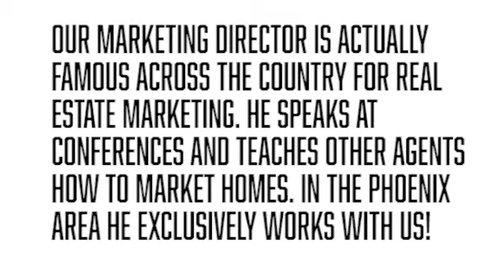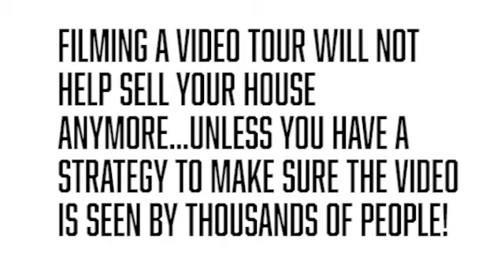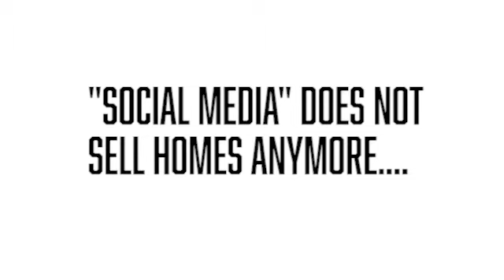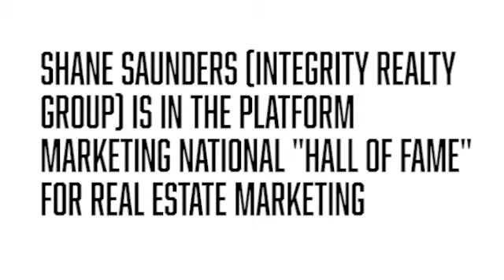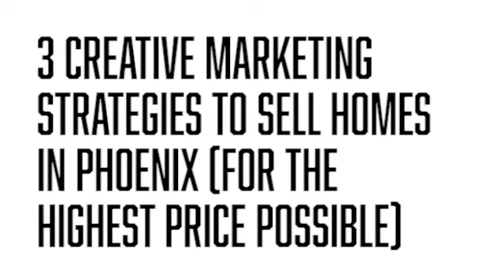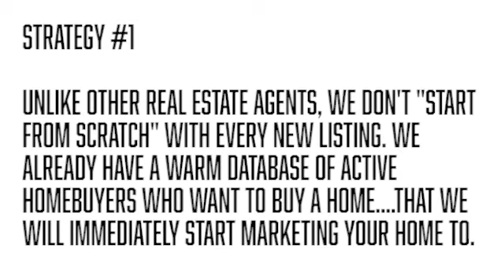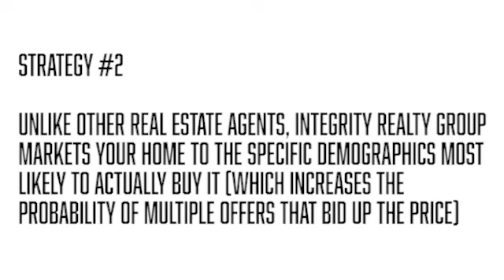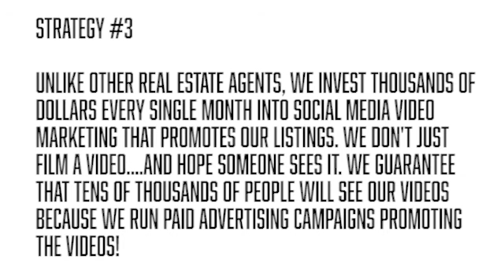How To Sell Your Phoenix Home For The Highest Price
3 Creative Marketing Strategies That Are Working RIGHT NOW To Sell Homes In Phoenix (Insider Advice From One Of Arizona's Top Realtors)